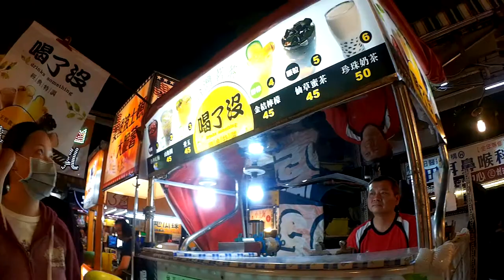【台湾】高雄カオシォン 瑞豊夜市ルイフォンナイトマーケット2019.02.23[Taiwan]Kaohsiung Zuoying Ruifeng Night Market